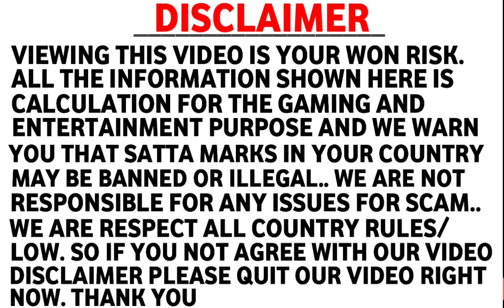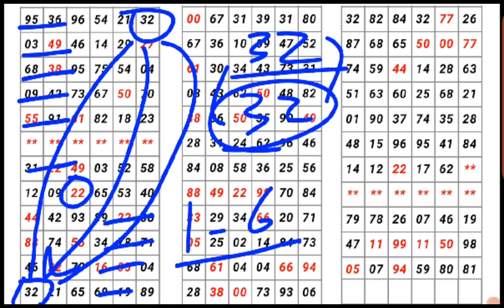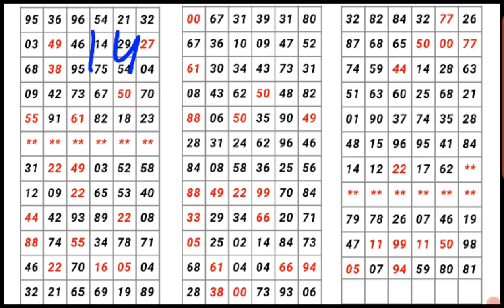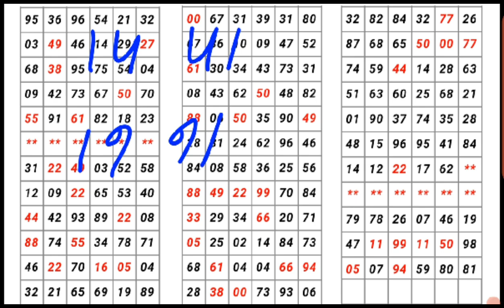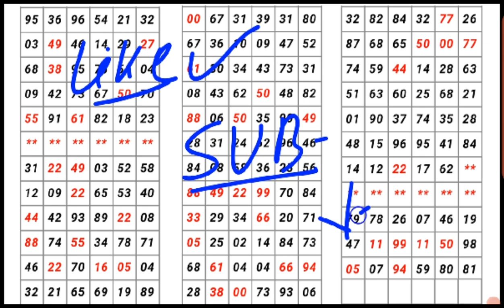MILAN NIGHT 21-11-2022 | single Jodi | ओपन to क्लोज | red line trick | मिलन नाईट | satta matka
Hello dosto aap sabhi ka swagat hai aaj ka Milan night matka game mai to dosto aap sabhi ke liye leke Aaya hu Milan night ka aaj ka game trick ke sath aap sabhi ko de raha hu agar aap logo  mere is video ke dwara trick sihkna hai to or aap ko Mera red line trick pasnd Aaya to CHANNEL ko SUBSCRIBE or VIDEO ko LIKE or SHARE jarur kijiye